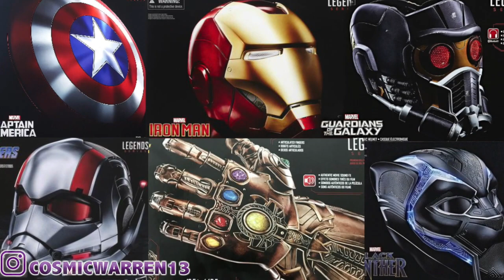NOVA Phase 4 EASTER EGG Revealed - MCU Future Movie Explained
Alright everyone huge Spider Man Far From Home easter egg that gives us a little look into the future of the MCU. In this video we will be talking about NOVA! but dont worry, no spoilers ;) Woof Woof!

Giveaway - Winners will receive one Marvel Legends Item of their choice!

I believe all content used falls under the remits of Fair Use, but if any content owners would like to dispute this I will not hesitate to immediately remove said content. It is not my intent to in any way infringe on their content ownership. If you happen to find your art or images in the video please let me know and I will be glad to credit you.